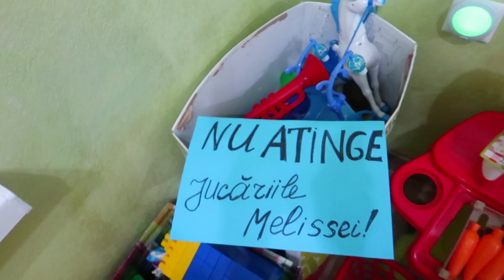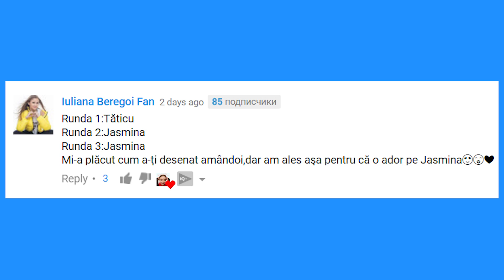A IMPARTIT JUCARIILE SI APOI I-A PARUT RAU !!!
Salut,prieteni! Cine dintre voi procedeaza sau a procedat la fel?
Aveti jucaria voastra preferata?Care este ea...Scrieti-ne in comentarii...

Va iubim si va pretuim foarte mult!

Daca doresti sa imi trimiti o scrisoare,colet,cadou sau orice altceva le poti trimite pe aceasta adresa :
Rep.Moldova,or.Chisinau,of.postal Mircea cel Batran 3,casuta postala 1662